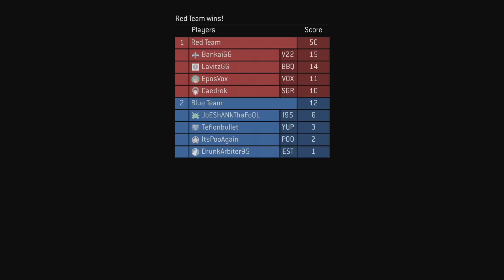4 Features I'd Like To See In Halo Infinite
Halo Infinite is right around the corner, with that in mind here are 4 features I'd like to see in Halo Infinite. These are just a few ideas for some cool community building features that I think would be awesome in Halo Infinite. What features do you want to see in Halo Infinite when it releases Holiday 2020? Let me know down in the comments.